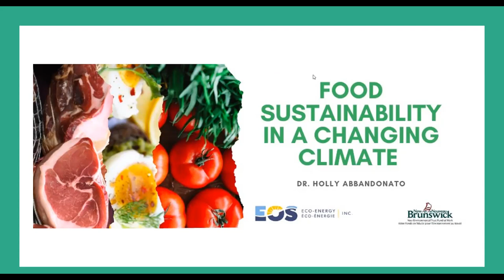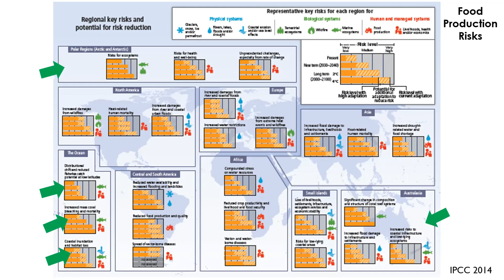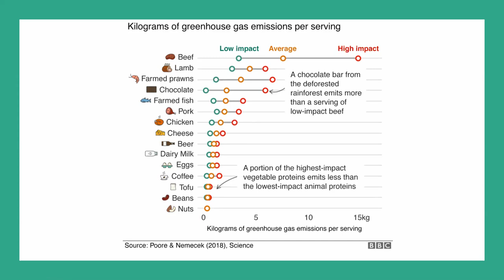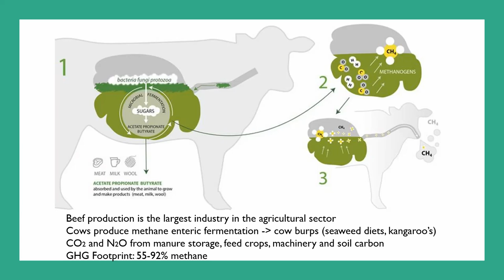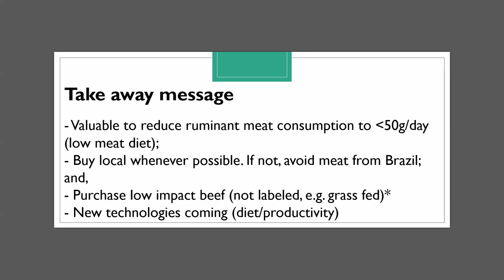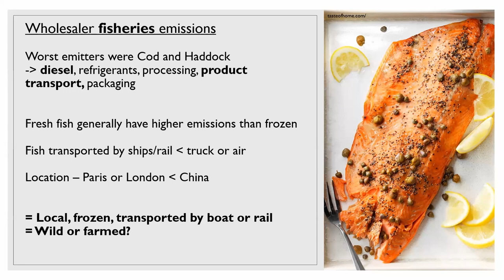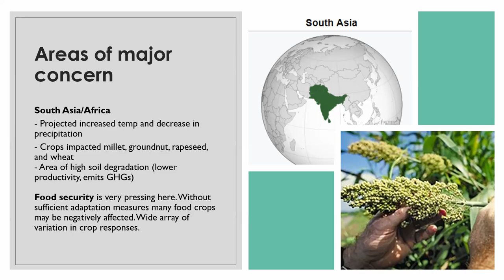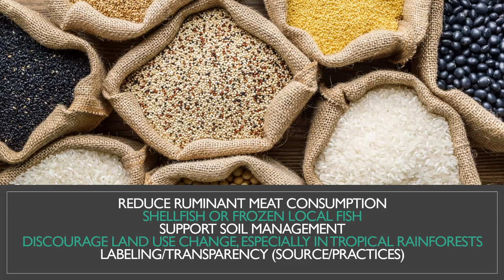Food Sustainability and a Changing Climate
Join EOS Eco-Energy and Dr. Holly Abbandonato from Mount Allison University to hear about food and climate change. This webinar originally aired for Tantramar Climate Change Week 2021.